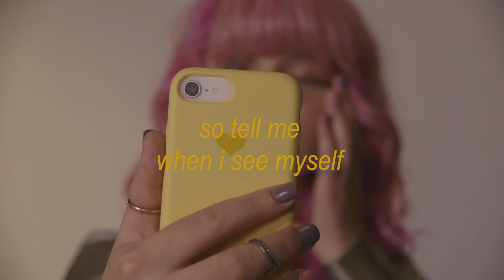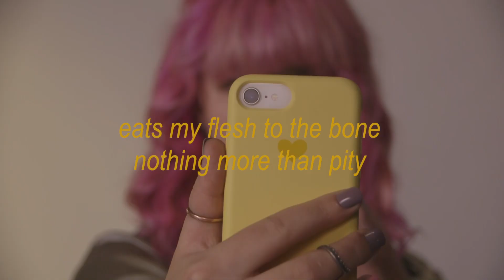Shae Dale -bloom (Official Lyric Video)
i love the moon. debut album out now!

Produced & Engineered by Xander Sol